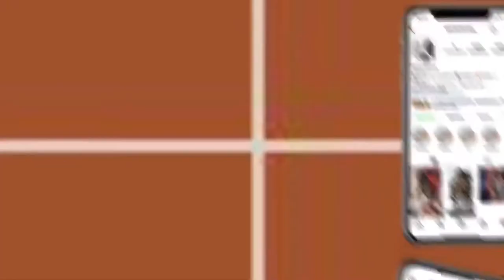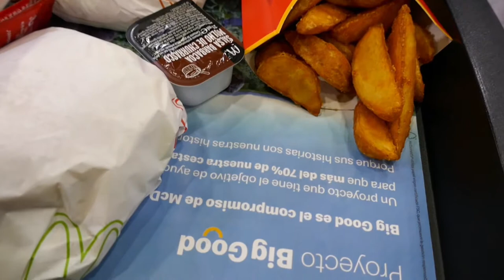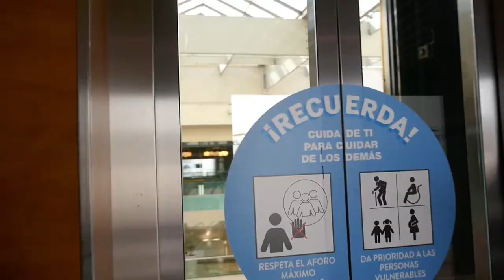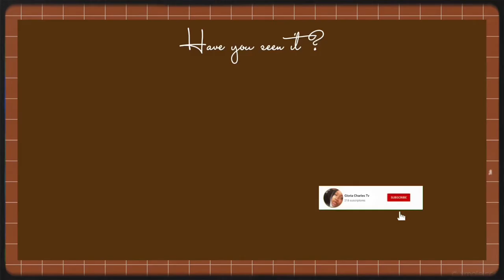A WEEKEND IN THE LIFE A YOUNG MOM + MAKEUP SHOPPING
Hi 👋🏾 guys, hope you all are having a great weekend?

Today’s video I did something different, and I decided to film it because it’s not my usual weekend, so I hope you guys will enjoy this short vlog of mine, and please let me know your favorite 🤩 part on the comment section 📌, PLEASE DON’T FORGET TO SUBSCRIBE, LIKE AND COMMENT 🤎 God bless you …

                                                                     ABOUT ME
Hello, welcome to my channel my name is Gloria Charles, am a nigerian living in Spain, I grew up here in Spain, on this channel I intended to vlog my life and other things, am still yet to figure out what my niche is.
I created this channel because I love everything related with filming and editing, I hope you get to join me on this journey.